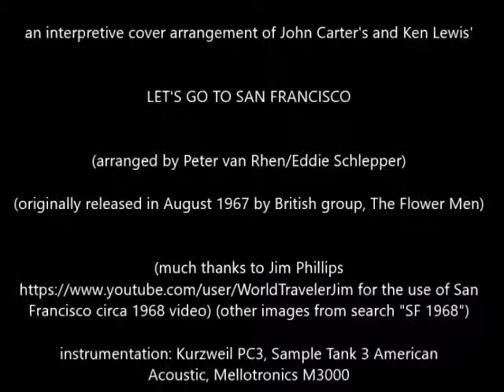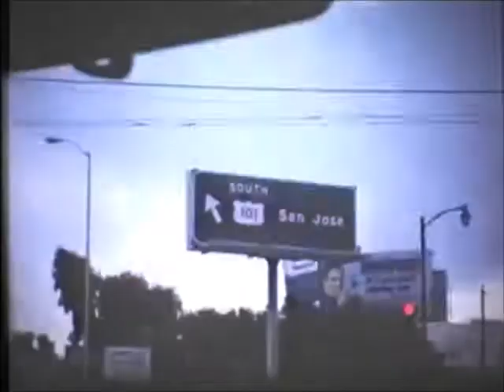Carter Lewis LET'S GO TO SAN FRANCISCO instrumental accompaniment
music accompaniment